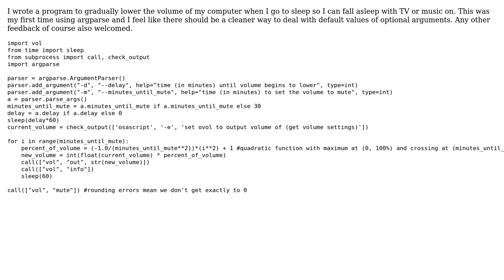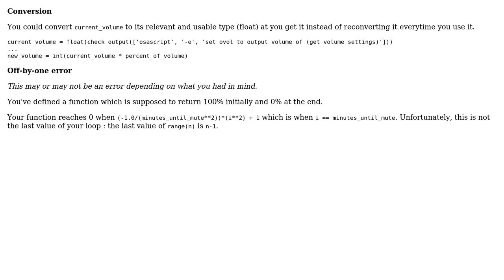Code Review: Lower the volume of my computer over time in Python (2 Solutions!!)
Code Review: Lower the volume of my computer over time in Python

With thanks & praise to God, and with thanks to the many people who have made this project possible! | Content (except music & images) licensed under CC BY-SA | Music | Images & others | With thanks to user TomG user thumbtackthief user SylvainD user 200_success and the Stack Exchange Network Trademarks are property of their respective owners. You are responsible for your own actions.